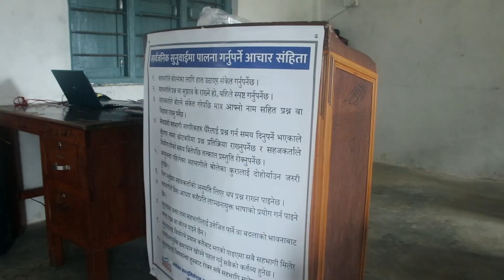चौथो त्रैमासिक एवम् बार्षिक सार्वजनिक सुनुवाई कार्यक्रम, २०७९